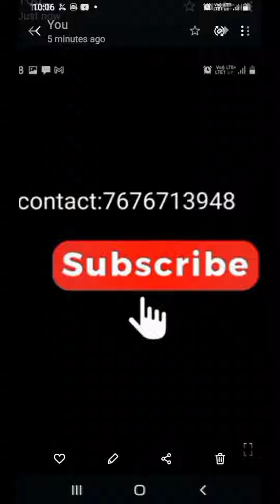2199₹ Mangalagiri handloom pattu saree Kanchi border plain saree